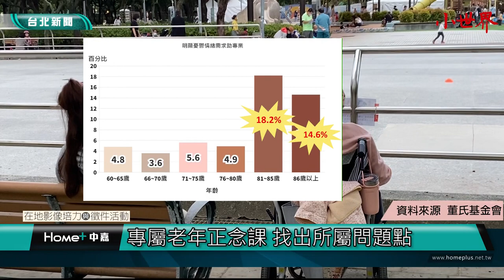台北｜公民記者｜預防長者憂鬱 民間開辦正念減壓課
（中嘉新聞　台北公民記者陳安婷／台北採訪報導）
台灣在2018年邁入高齡社會，隨著老年人口增加，老年人的憂鬱案例層出不窮，使長者的身心靈層面獲得更多關注。近期，正念減壓課程成為長者的新選擇，希望改善現存長者的想法，正向思考，也提前預防負面情況發生。